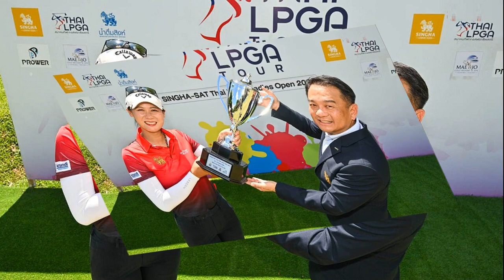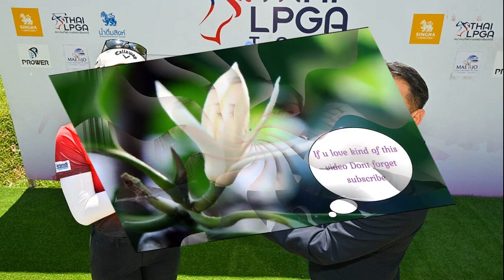สลายสีเสื้อเพื่อชาติ คนเสื้อแดงโคราช หนุน เพื่อไทย จับมือ ประชาธิปัตย์ จัดตั้งรัฐบาล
31 ส.ค. 2567
17:20 น.
นครราชสีมา คนเสื้อแดงโคราช หนุนเพื่อไทยจับมือประชาธิปัตย์จัดตั้งรัฐบาล จับมือปรองดองสลายสีเสื้อเพื่อประโยชน์ชาติเป็นสำคัญ ไม่ยึดติดความขัดแย้งในอดีต แม้สู้จนเกิดสูญเสียชีวิตมากมาย

31 ส.ค. 67 – ที่ อ.เมือง จ.นครราชสีมา นายสมโภชน์ ประสาทไทย แกนนำคนเสื้อแดงเมืองโคราช ได้ออกมาแสดงความคิดเห็น กรณีที่พรรคเพื่อไทย ดึง พรรคประชาธิปัตย์ ซึ่งเป็นพรรคที่เคยต่อสู้กันเป็นไม้เบื่อไม้เมากันมาโดยตลอด มาร่วมรัฐบาลว่า
โดยส่วนตัว ตนเองไม่ได้อยากให้ดึงพรรคประชาธิปัตย์มาร่วมรัฐบาล เพราะคนเสื้อแดงเคยต่อสู้กับพรรคปชป.มา จนเกิดการสูญเสียชีวิตมากมาย คนเสื้อแดงทุกคนยังคงจำได้ดี

แต่ในเมื่อเหตุการณ์ผ่านไปนานแล้ว และคนในพรรคประชาธิปัตย์มีการเปลี่ยนถ่ายเป็นคนรุ่นใหม่แล้ว ถ้าเรามัวแต่ไปยึดติดอยู่กับความขัดแย้งในอดีต ก็จะทำให้ประเทศไม่สามารถเดินหน้าต่อไปได้ ดังนั้นการมาร่วมรัฐบาลของพรรคประชาธิปัตย์ในครั้งนี้ จึงเป็นผลดีต่อประเทศชาติมากกว่า

เพราะเป้าหมายในการต่อสู้ของกลุ่มคนเสื้อแดง คือการต่อต้านเผด็จการ และการได้รัฐบาลที่มาจากประชาธิปไตยอย่างแท้จริง เพื่อบริหารประเทศ ซึ่งตอนนี้ก็ใกล้เคียงกับเป้าหมายที่ตั้งไว้แล้ว จึงเป็นโอกาสดีที่คนเสื้อเหลืองกับคนเสื้อแดงจะสลายสีเสื้อ แล้วมาจับมือปรองดองกัน เพื่อช่วยกันพัฒนาประเทศชาติให้เจริญก้าวหน้าต่อไป

ส่วน “อุ๊งอิ๊ง” น.ส.แพทองธาร ชินวัตร นายกรัฐมนตรี ก็เป็นสายเลือดของ นายทักษิณ ชินวัตร อดีตนายกรัฐมนตรี ซึ่งถือว่าเป็นศูนย์รวมจิตใจของคนเสื้อแดง ดังนั้นคนเสื้อแดงโคราชทุกคนก็พร้อมที่จะสนับสนุน น.ส.แพทองธาร ให้ปฏิบัติหน้าที่เป็นนายกรัฐมนตรีอย่างเต็มที่
ตอนนี้การดึงศัตรูมาเป็นมิตร จะทำให้เสถียรภาพของรัฐบาล “อุ๊งอิ๊ง” มีความมั่นคงมากยิ่งขึ้น ทิ้งความขัดแย้งที่ผ่านมาไปทั้งหมด เพราะเราต่อสู้กันมานาน จนทำให้ประเทศพัฒนาล้าหลังเพื่อนบ้านไปมากแล้ว ถึงเวลาแล้วที่ทุกฝ่ายจะสามัคคีกัน โดยยึดเอาผลประโยชน์ของชาติเป็นหลัก.